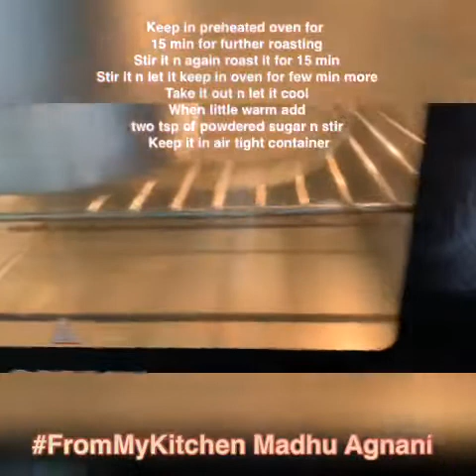Nonfried Chiwda moongphali ka namkeen ghar per banayein FromMyKitchen Madhu Agnani | Chatpata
Healthy snack| tea time snack| no frying|